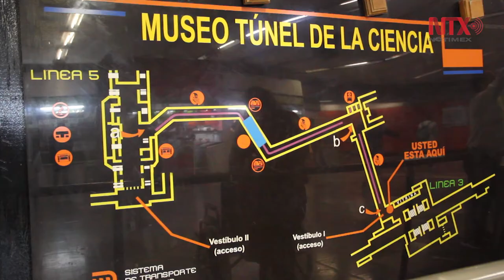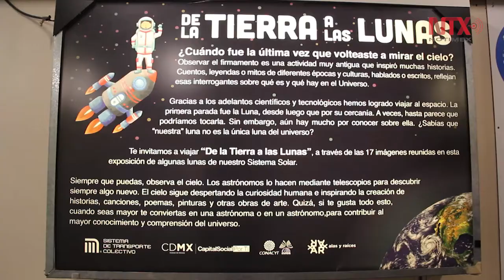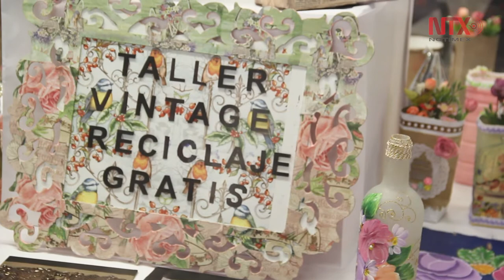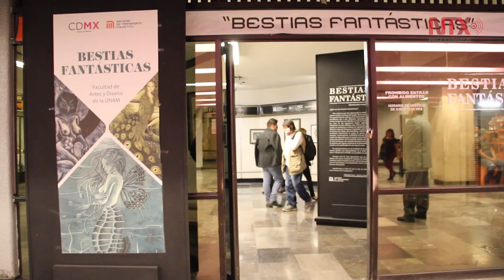Cumple 30 años el Museo Túnel de la Ciencia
Inaugurado el 30 de noviembre de 1988 se convirtió en el primer museo interactivo en el interior del Sistema Colectivo Metro.